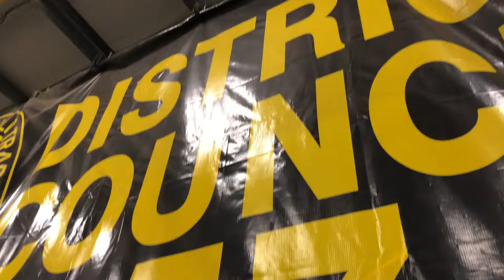Builders Guild, Painters Union, Chelsea Duffy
The Builders Guild of Western Pennsylvania is a unique labor/management initiative of the building and construction trade unions of Western PA and local professional contractor associations.

Our mission is to promote quality construction, provide a forum for labor and management to work together on issues of common concern, and to create career opportunities for men and women interested in working in the demanding and challenging construction industry. The Builders Guild is a major voice for the commercial construction industry throughout Western Pennsylvania and beyond.